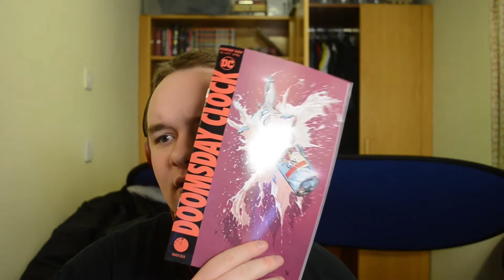Ant Man and Wasp Trailer Reaction and Thoughts